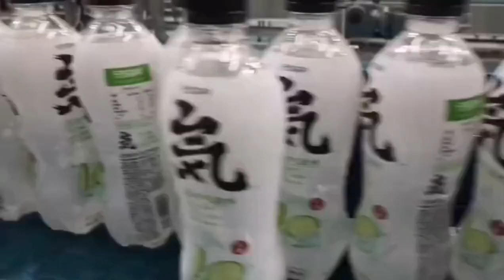Kynhor- Bubble Beverage Filling Production Line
Kynhor Machine-25 years experience in beer, carbonated drink, juice, tea, energy drink, water bottling and canning machine.

Mineral Water Filling Packing Line

5-10L Lagre Bottle Water Filling Packing Line

3-5 Gallon Bottle Water Filling Packing Line

Glass Bottle Rinsing Filling Capping

Coca Cola Filling Packing Line

Aluminum Can Filling Seaming Line

Mobile Canning Machine

PET Bottle Blowing Machine

Carbonated Drink Juice Tea Processing System